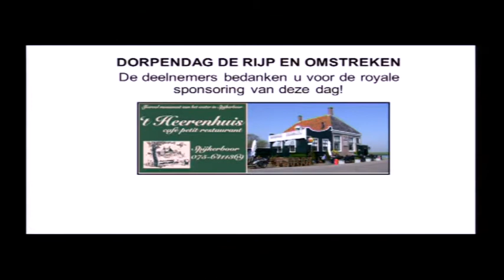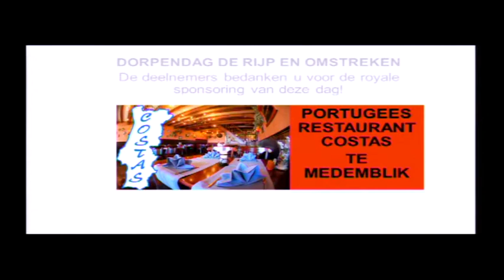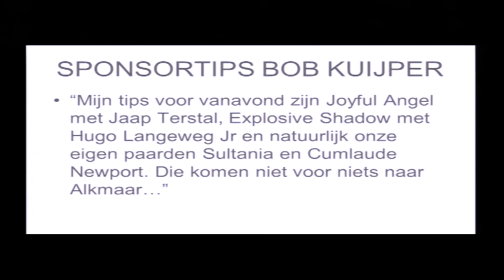Alkmaar 2014-05-19 sponsors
Sposors Drafcentrum Alkmaar